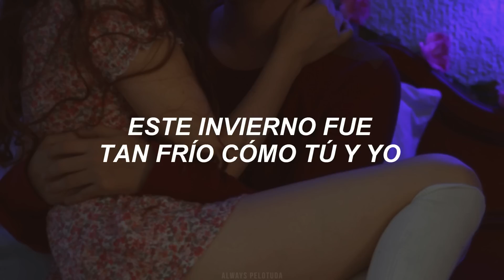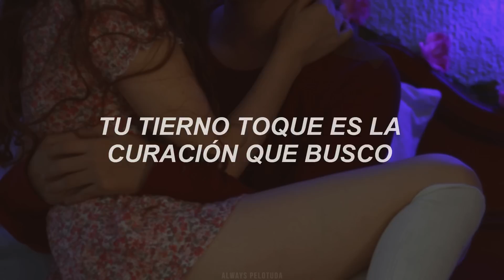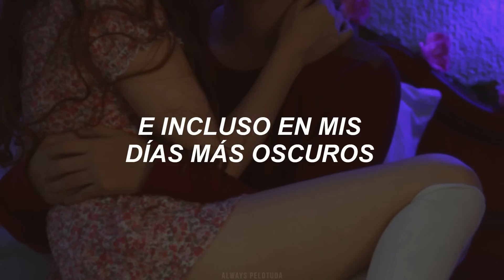[ Miley Cyrus ] - The Most // Traducción al español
QUE EP MILEY, OSEA EN SERIO DIJO "QUÍTENSE QUE AHÍ LES VOY"
I MEAN, NI SIQUIERA ME DI CUENTA DE CUANDO VOLÓ MI PELUCA

[ Lyrics ]

This winter was as cold as you and I
I know you're home, hoping I'm alright
How many times have I left you in the deep?
I don't know why you still believe in me

Oh, and even in my darkest days, even in my lowest place
You love me the most
And even when I can't stay, even when I run away
So why do I hurt you so? Is it 'cause I know?
Why do I hurt you so? Is it 'cause you love me the most?

Yeah, yeah, yeah, the most
Is it 'cause I know? Is it 'cause you love me the most?
Yeah, yeah, yeah
Is it 'cause I know? Yeah

Your tender touch is the healing that I seek
I come to you when my judgement becomes weak
All that you are is all I ever need